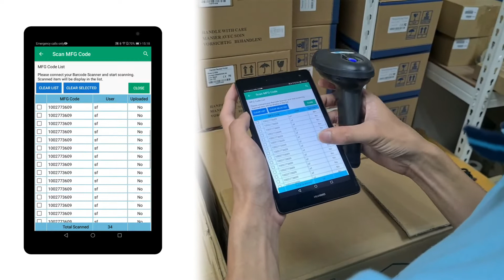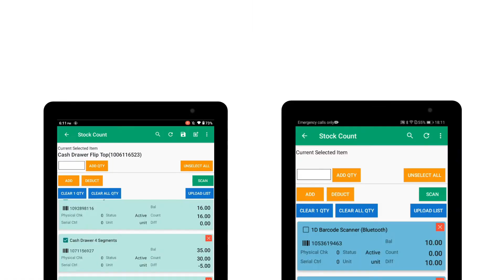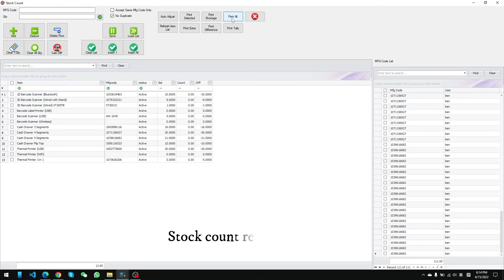BMO POS System - POSMarket Stock Counting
Business owners understand that stock control is essential to keep their business ongoing. With BMO POS System, you can control stock in out, return, refund, adjustment, transfer, or any other activities that are related to stock control. There are a few ways to count your stock, with our Barcode Scanner, with XpressWaiter Android App, etc.

Watch our video to further understand BMO POS Stock Counting.